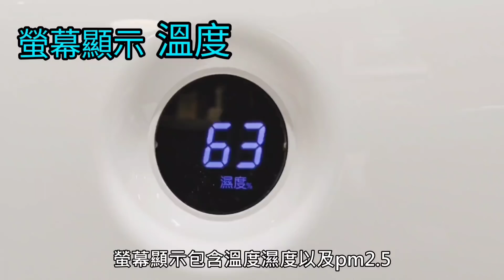［裝潢必看］廚房霉味？遇到蟑螂下蛋？廚具真的很重要...台灣房地產 青埔 小檜溪 經國 中路 八擴 龜山參考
空氣這麼髒引發很多過敏及併發症！這時空氣清淨機就很重要了，推薦德國SABA抗敏空氣清淨機給大家，除了超強的精華能力以外，還加了UV紫外光殺菌！搭配超低18分貝低噪運轉，完美！現在原廠提供非常優惠的內容，歡迎多加利用👇